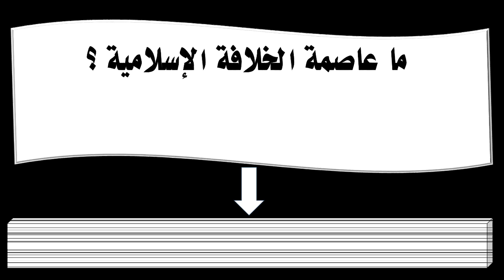ما عاصمة الخلافة الإسلامية ؟